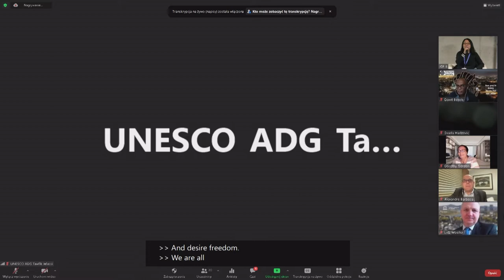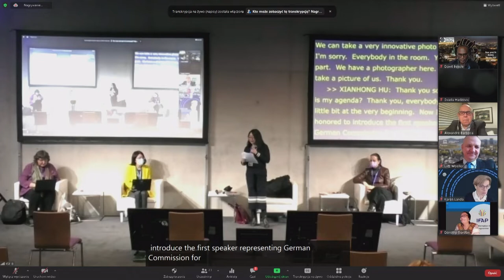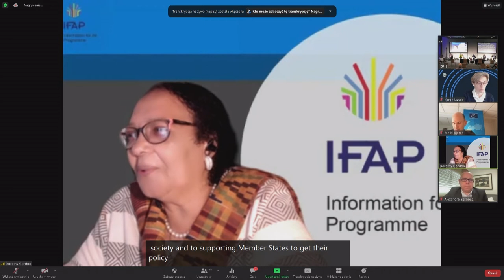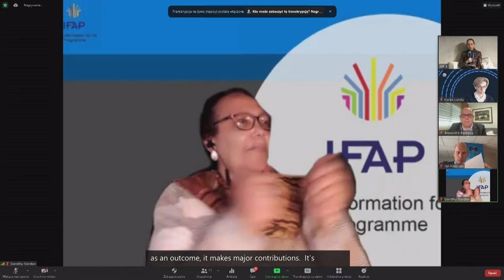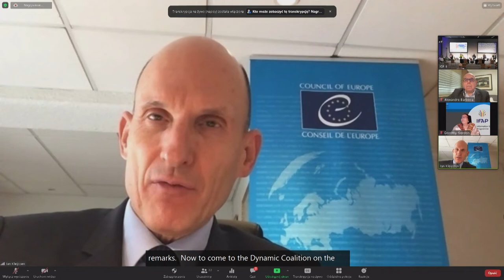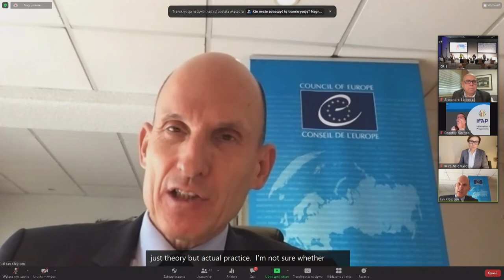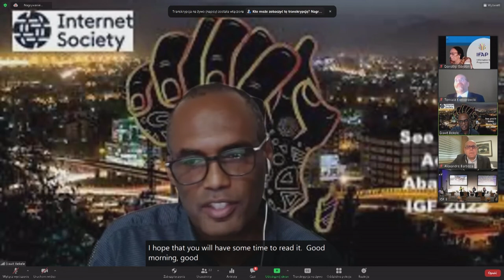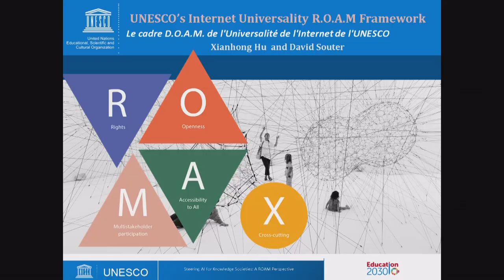IGF 2021 - Day 3 - Conference Room 8 - UNESCO's call to all stakeholders to support ROAM and the DC